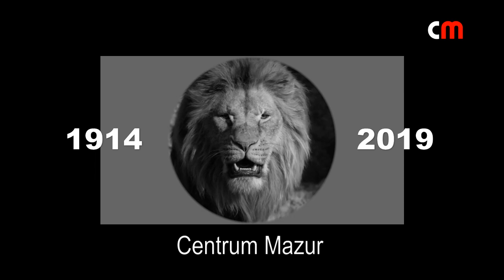Operacja Boyen 1914 / 2020 - Lektor PL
Operacja Boyen 2020 - twierdza Giżycko